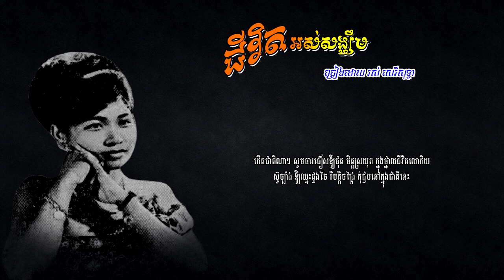ជីវិតអស់សង្ឃឹម - រស់ សេរីសុទ្ធា | Ros Sereysothea (Mono Version)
បទៈ ជីវិតអស់សង្ឃឹម
- ច្រៀងដោយ រស់ សេរីសុទ្ធា
- បទភ្លេង និង ទំនុកច្រៀង ម៉ក់ ឈួន
- ដឹកនាំភ្លេងប្រគំ ម៉ក់ ឈួន
- ថតនៅថាស សិម្ពលី 3705 A
- Music Compose & Lyrics: MORK CHHOUN
- Music Arrangement: MORK CHHOUN
- Image Khmer old singer: ROS SEREYSOTHEA